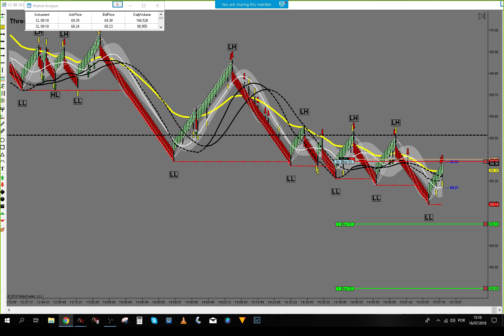Looking For The Next Trade